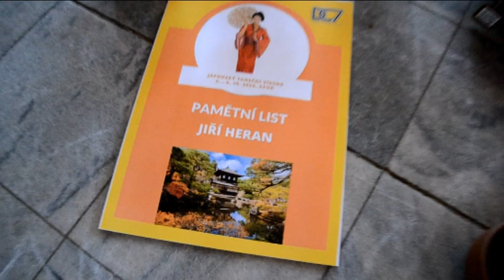Oldies japonský víkend 2020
DC7 Česká Lípa
Oldies taneční víkend - Japonsko 2020
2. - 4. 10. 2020, RA Starline Svor
Hudba: Bend Ova (feat. Safaree)